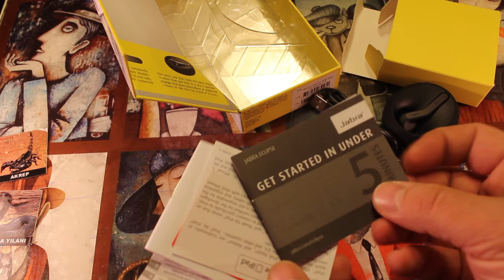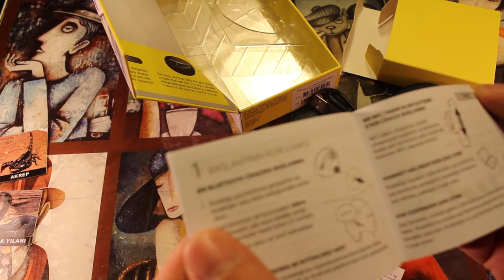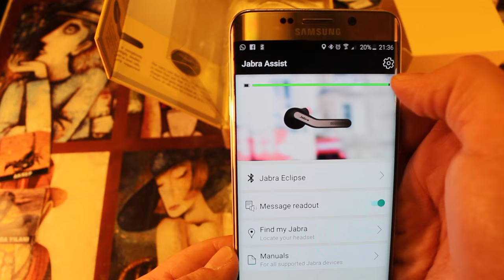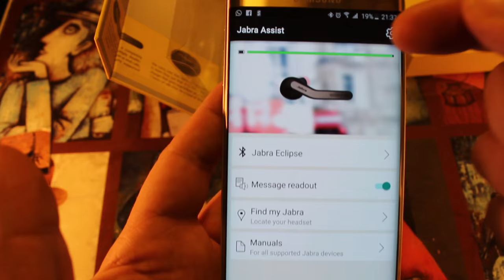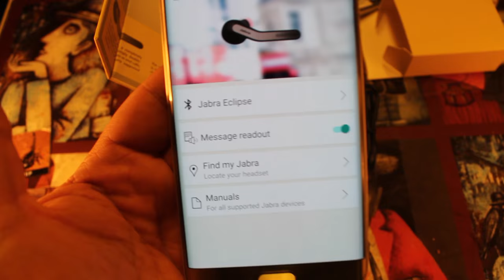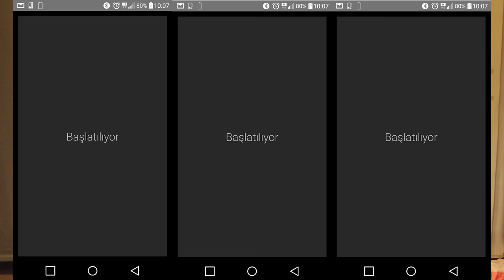Jabra Eclipse Bluetooth Kulaklık Video İnceleme